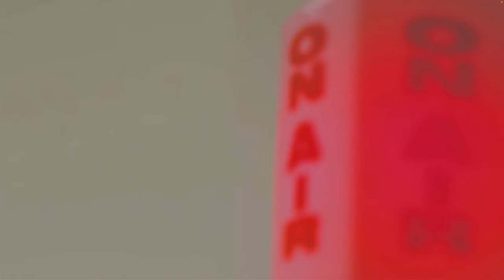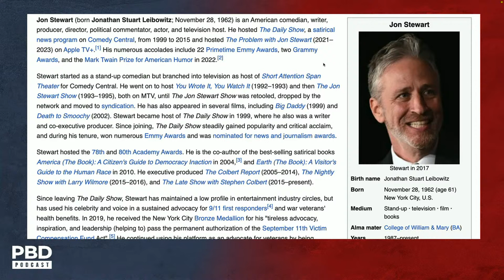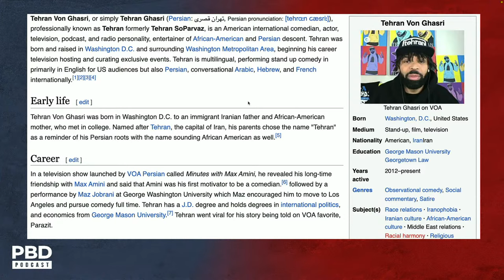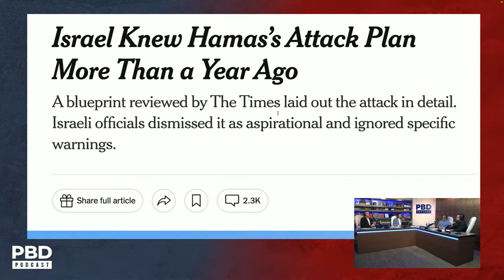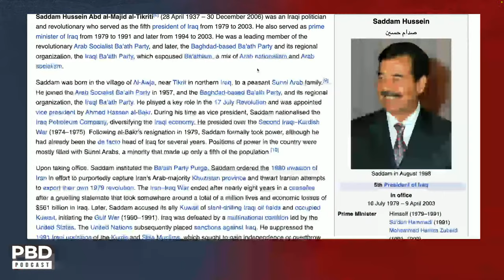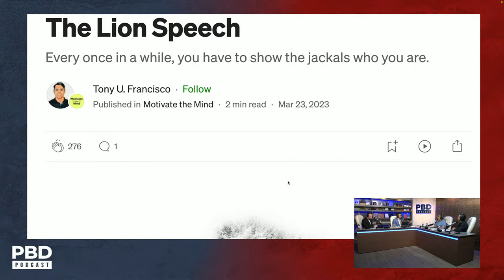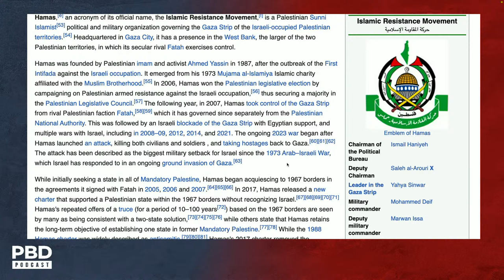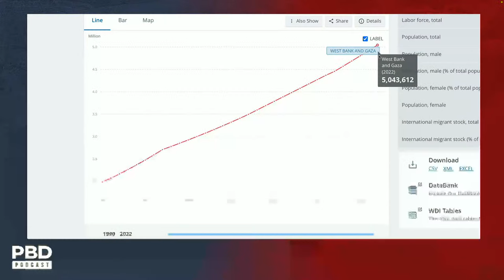HEATED Israel vs Palestine Debate w/ Bassem Youssef | PBD Podcast | Ep. 349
Patrick Bet-David, Adam Sosnick, and Vincent Oshana are joined by comedian, television host and surgeon Dr. Bassem Youssef!

Bassem Raafat Mohamed Youssef is an Egyptian comedian, television host, and surgeon. He is best-known in his media career for having hosted Al Bernameg, a satirical comedy show focused on Egyptian politics, from 2011 to 2014.

3:25 - Bassem discusses when he decided to leave medicine and become a comedian.
12:28 - How Bassem became the Jon Stewart of Egypt.
15:29 - Bassem explains why he was forced to flee Egypt over his criticism of the Egyptian government.
26:38 - Bassem explains why he won't perform in Israel.
38:22 - Adam and Bassem argue about the death toll in Gaza following the October 6th attack on Israel.
48:46 - Did the Israeli government know about the October 7th Hamas attack in advance?
51:56 - How to move forward in Israel following the October 7th attack.
56:07 - Are the tensions in the Middle East a social or economic issue?
1:06:50 - How the United States government uses economic hitmen to bankrupt and run other countries.
1:15:01 - Why there were no wars that broke out under Trump's administration.
1:26:40 - How the Military Industrial Complex continues to feed the U.S war machine.
1:32:31 - Why Israel was established and if the region can ever see peace?
1:46:42 - Stats on the genocide of Palestinians at the hands of Israel.
1:51:20 - What is the solution to the conflict between Israel and Palestine?